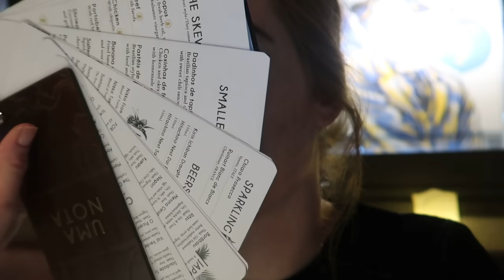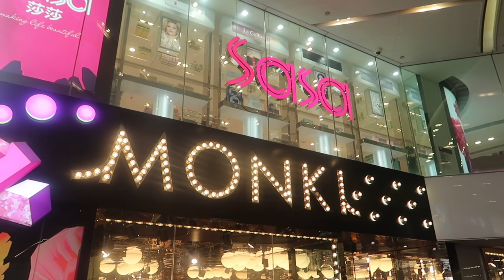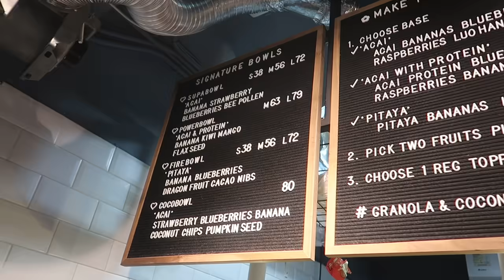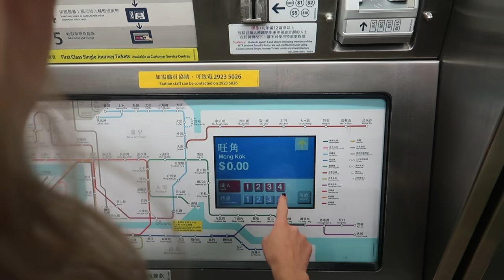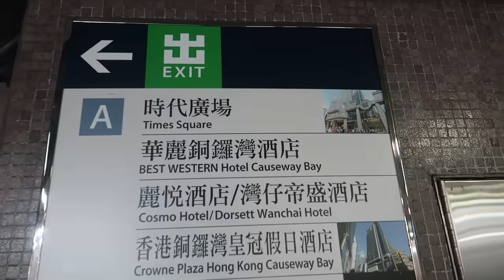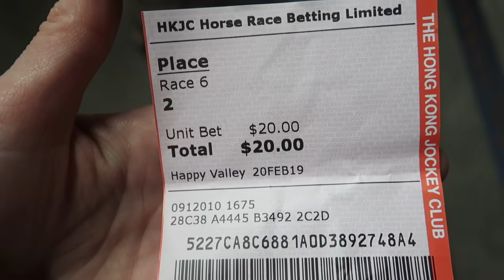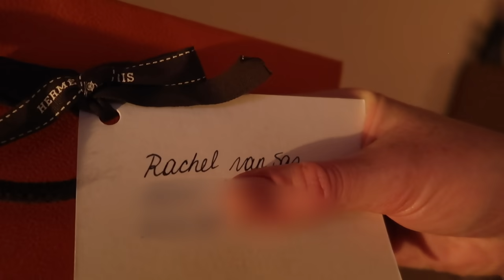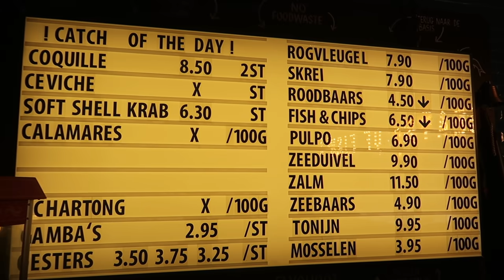GELD WINNEN IN HONGKONG - Co with the Flow #026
Lieve mensen,

Helemaal strak in de lak ga ik met mijn prachtig opgemaakte make-up door PRO visagiste & YouTuber Jessie Maya op weg naar Schiphol, van waar ik weer een fantastische reis ga maken. Dit keer vlieg ik samen met mijn lieve vlieg-vriendinnetje Syl naar Hong Kong, een stad die voor mij helemaal nieuw was. Wat heb ik mijn ogen uitgekeken, wat een ongelofelijk vette stad. Verder gaan we een goed 'weekend-in-het-weekend' ;-) vieren met een bezoekje aan mijn lievelings restaurant in Amsterdam: Pesca!

Wil je de video zien waarin Jessie Maya mij opmaakt? Klik dan hier:

☁ Heb je de voorgaande video's gemist?☁

Liefs, Co 🤗